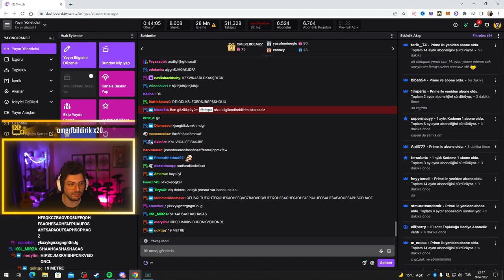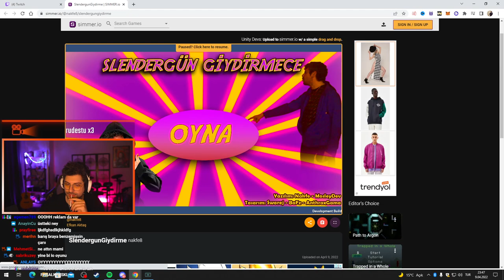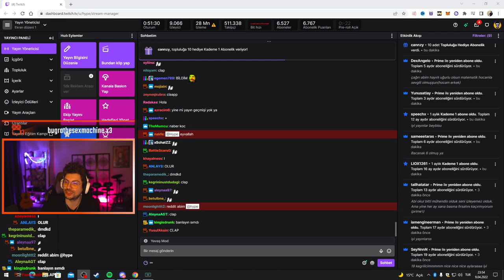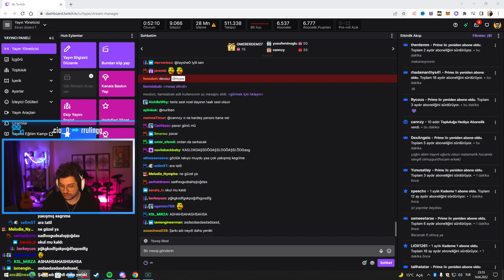HYPE | SLENDERGÜN GİYDİRMECE OYUNUNU OYNUYOR!